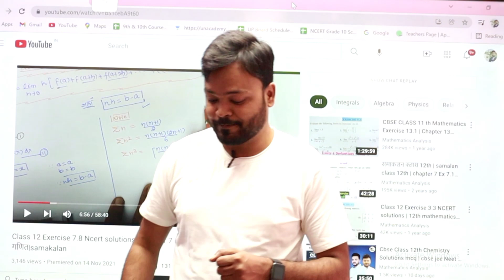NCERT Class 12 maths | some properties of definite integrals | nishchit samakalan ke kuchh gundharm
some properties of definite integrals
properties of definite integrals pdf

Solved Queries :-
1) some properties of definite integrals class 12
2) properties of definite integrals examples
3) properties of definite integrals class 12 proof
4) what are the properties of definite integrals
5) use one of the properties of definite integrals 6)to find upper and lower bounds for
7) properties of the definite integral worksheet